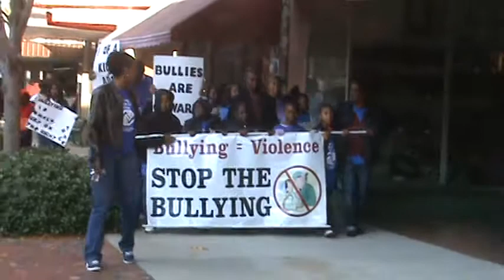Orangeburg Boys & Girls Club Orangeburg, SC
Edisto Center Stop Bullying March